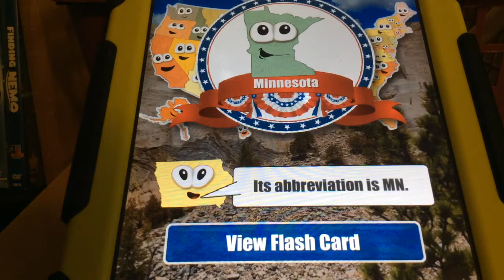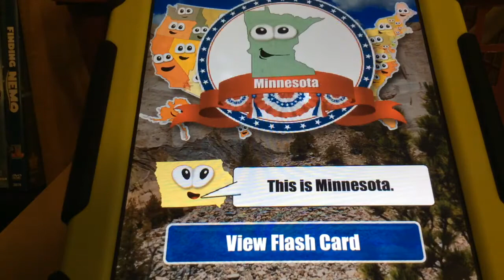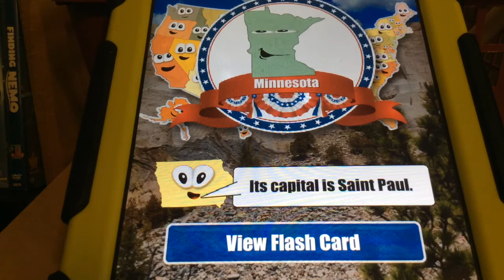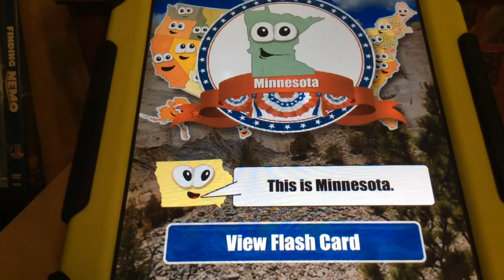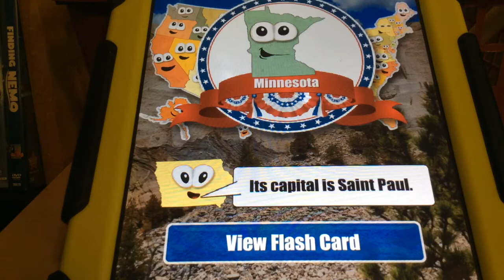190 subscribers special!